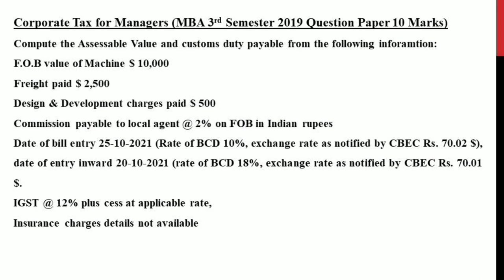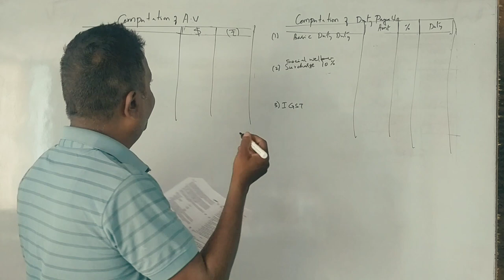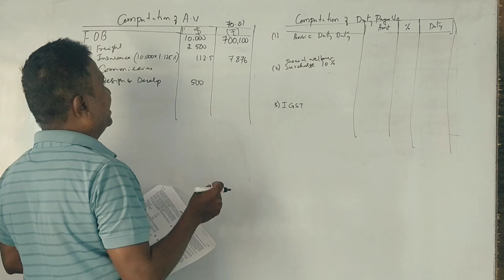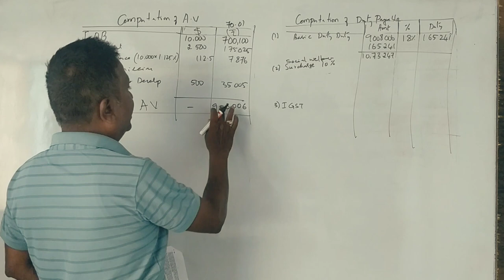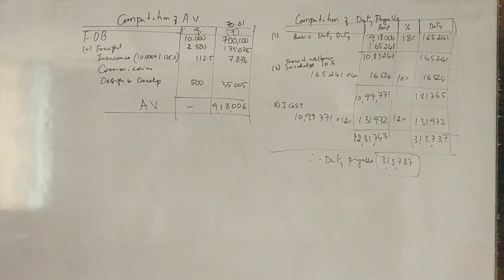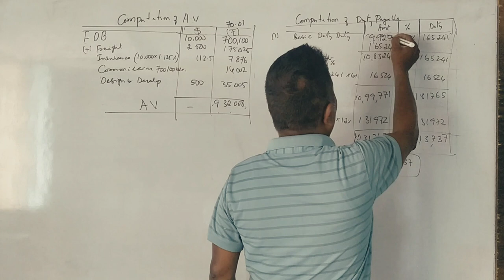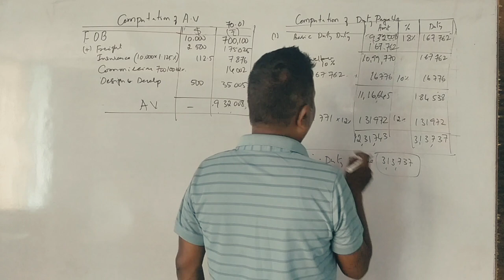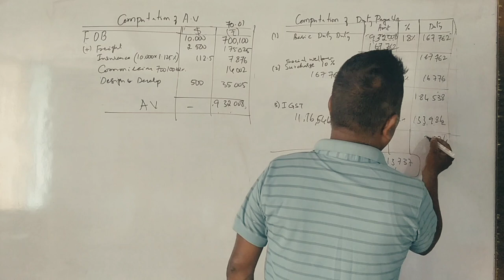Customs Duty MBA 3rd Semester - 2019 Question Paper (BCU) 10 marks By Srinath Sir